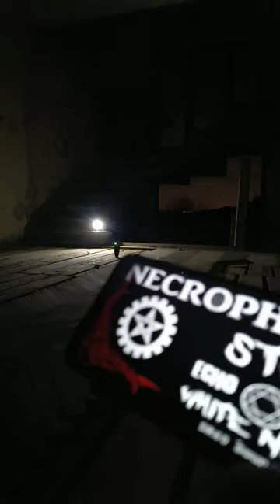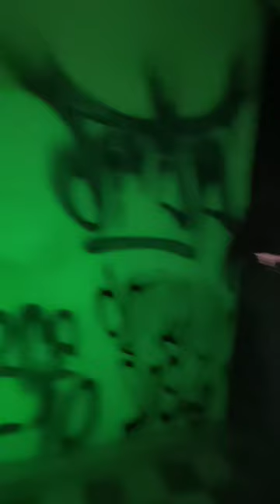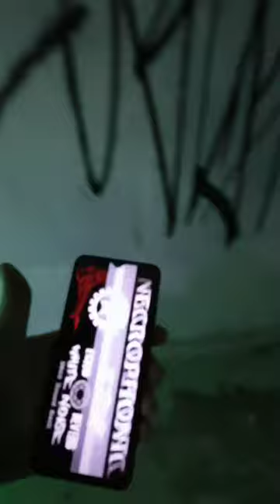locul părăsit de îngeri